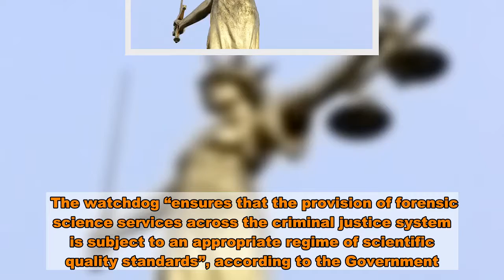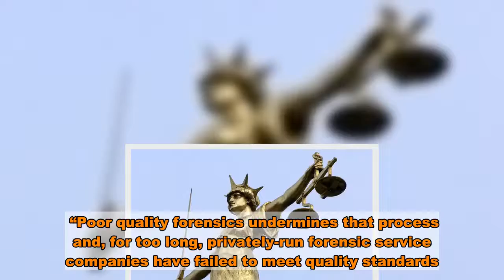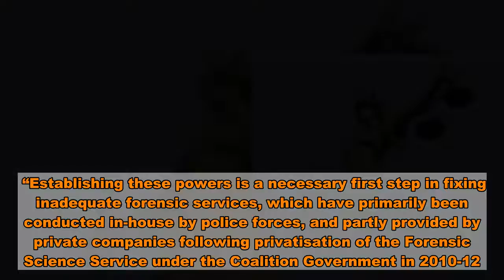Give forensic science watchdog tougher powers to boost standards, says Labour MP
A watchdog investigating forensic science labs should be given beefed-up powers to crackdown on scandals, an MP demands tonight.  Labour backbencher Darren Jones, who chairs the Commons Business Select Committee and sits on the Commons Science Committee, wants the regulator to be able to enforce tighter standards to prevent miscarriages of justice.   He issued the demand as he prepares to unveil his Forensic Science Regulator and Biometrics Strategy Bill in Parliament on Friday.  The watchdog “ensures that the provision of forensic science services across the criminal justice system is subject to an appropriate regime of scientific quality standards”, according to the Government.  Forensic labs carry out testing on key evidence for criminal trials.    Errors can have a serious impact on cases, potentially derailing prosecutions.  Mr Jones said his legislation, introduced as a Private Member's Bill, would give the watchdog “more effective powers to raise standards”.  He told the Mirror: “The criminal justice system must be able to effectively prosecute criminals and secure justice for victims.  “Poor quality forensics undermines that process and, for too long, privately-run forensic service companies have failed to meet quality standards.  “As the Forensic Regulator has said, this has resulted in inevitable miscarriages of justice.    “My Bill will give the regulator the powers to enforce standards to fix this problem.”  A briefing note he has issued to MPs says: “The Bill’s principal aim is to put the Forensic Science Regulator (FSR) on a statutory footing.  “Establishing a regulator with the teeth to raise standards is a necessary first step in repairing the forensic services market.  “Giving the regulator statutory power is a matter of broad political and expert consensus, to which successive Governments have been notionally committed for more than seven years.  “This legislation is long overdue.”  The regulator is currently a non-statutory office funded by the Home Office – meaning that though it “has operational independence, it lacks statutory powers for investigation and enforcement”, it says.  “This has prevented the FSR from enforcing standards in the delivery of forensic services.  “Establishing these powers is a necessary first step in fixing inadequate forensic services, which have primarily been conducted in-house by police forces, and partly provided by private companies following privatisation of the Forensic Science Service under the Coalition Government in 2010-12.”